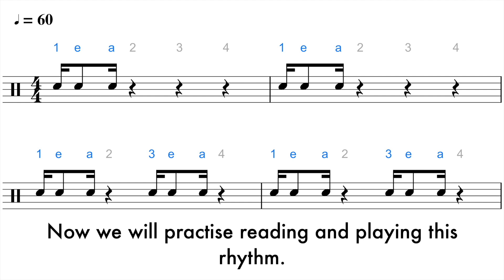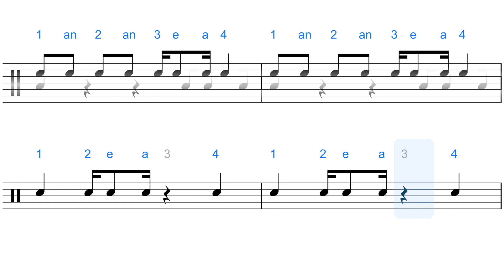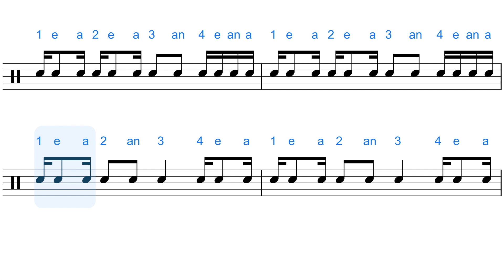Let's Practise This Rhythm | 1 e _ a 🎵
(Lifetime Access members - you'll find this PDF in the "General Rhythm Reading" folder)

"1 e _ a" is a common rhythm you will see in sheet music.
Beginner musicians often have difficulty with this one at first.
Use this video to understand how to play it and read it in context with other notes.
The exercise in this video is at 60 BPM, but you can change the playback speed to suit your skill level.

0:00 Explanation
0:53 Exercise